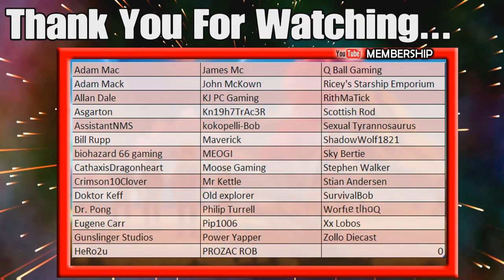No Mans Sky Captain Steve And Chums Weekend Mission Running 4.05 Multiplayer Activated Indium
UK Time Schedule:
Mon 6pm - Random Game Mondays With Chums
Weekends - Bake Off No Man's Sky With Meogi